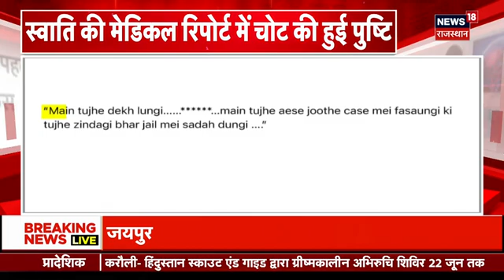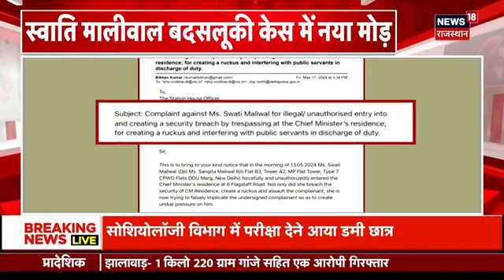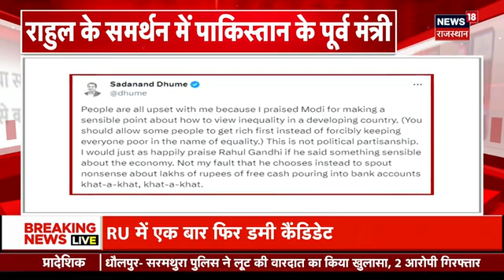VIRAL VIDEO: Kota में भिड़ीं दो महिला वकील , जबरदस्त हंगामा !| Rajasthan News | Top News | Jaipur